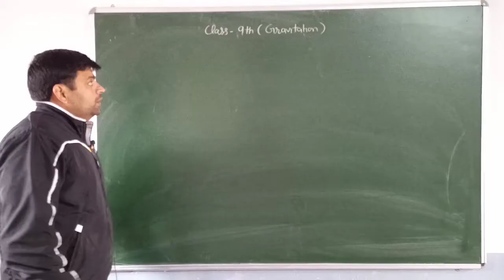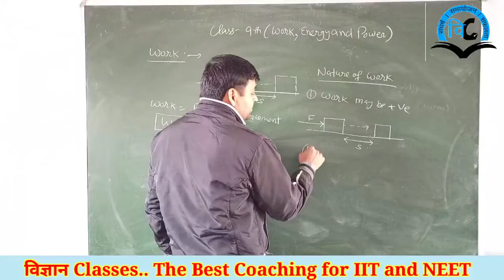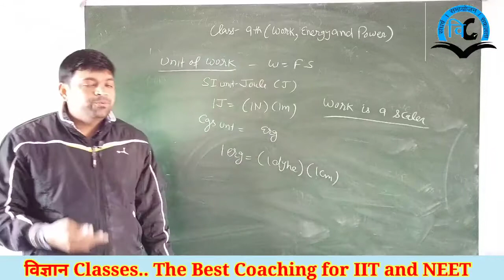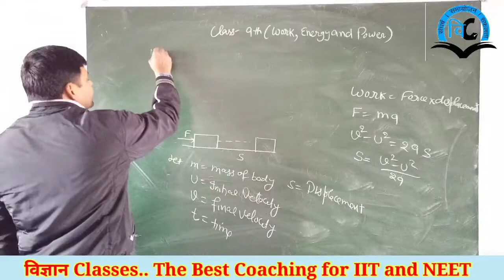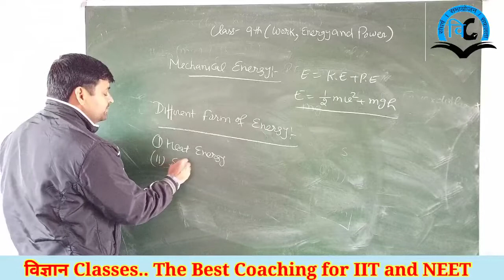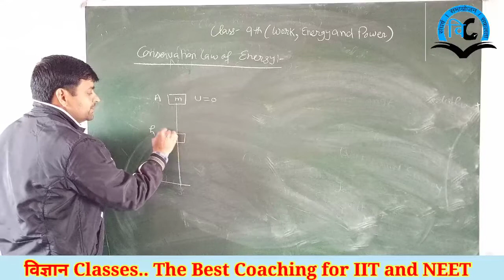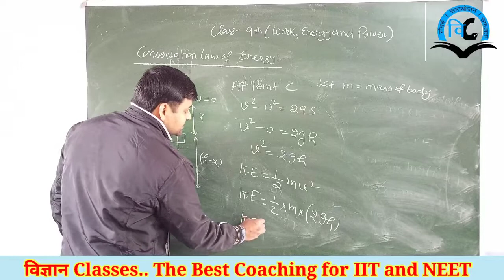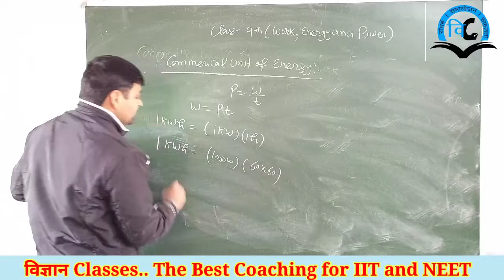Work Energy and Power Class-9